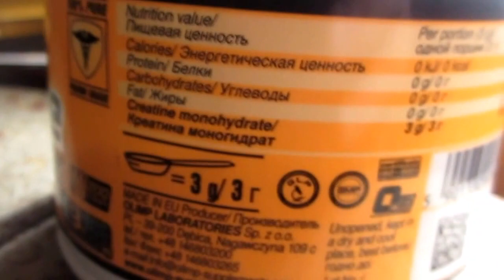OLIMP CREATINE MONOHYDRATE POWDER 250g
OLIMP CREATINE MONOHYDRATE CREAPURE® is a micronised form of creatine which has better solubility and better tissue absorptiveness than the traditional monohydrate. Creatine molecule is the basic energy vehicle in muscle cells, as a phosphate stores high-energy phosphoric acid groups (phosphate radicals) and distributes them for protein synthesis and muscle fibre contractions. Diet supplementation with OLIMP CREATINE MONOHYDRATE results in: - rapid re-synthesis of ATP (direct energy source) - substantial increase in strength and lean muscle mass - anti-catabolic effects - increased energy saturation of the body.

Nutrition value 1 portion 5 g  per 10 g  per 100 g
Calories  0 kJ / 0 kcal 0 kJ / 0 kcal 0 kJ / 0 kcal
Protein 0 g 0 g 0 g
Carbohydrates 0 g 0 g 0 g
Fat 0 g 0 g 0 g
Creatine monohydrate 5 g 10 g 100g